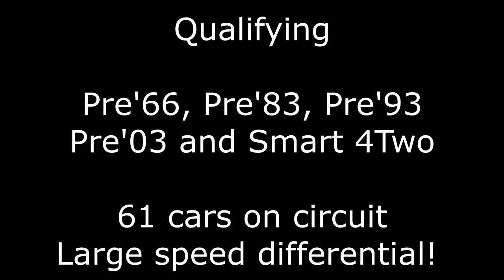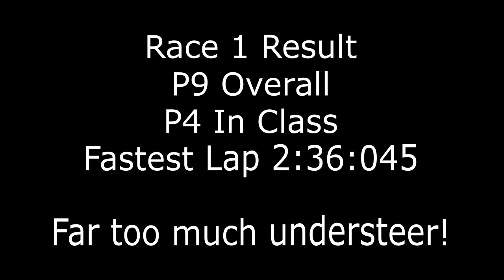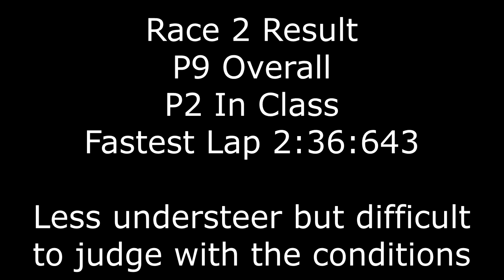Ross Craig Civic Type R CTCRC Silverstone GP Highlights 24/25 June 2017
Highlights of Ross Craig Racing in the EP3 Honda Civic Type R racing in the Your IT Man Pre 2003 Production Touring Cars around the famous Silverstone Grand Prix circuit across the weekend of 24/25 June.

A switch to treaded tyres this year has brought a lot of new challenges to the car, learning a whole new setup and a whole new driving style. Still lots more work to go to get near the front of the class and a lot more horsepower needed!